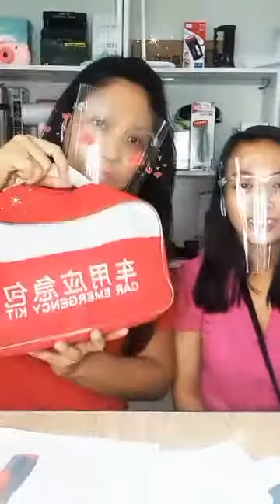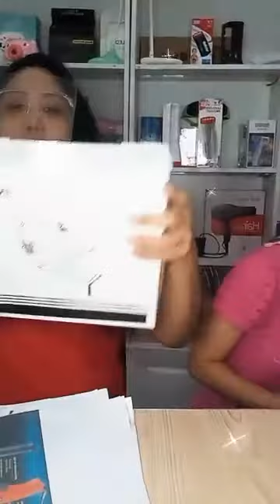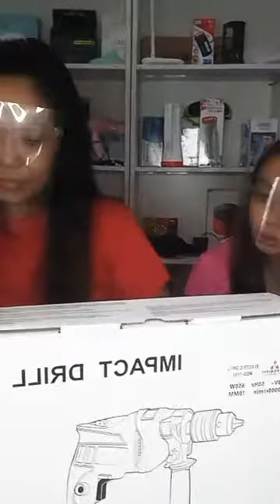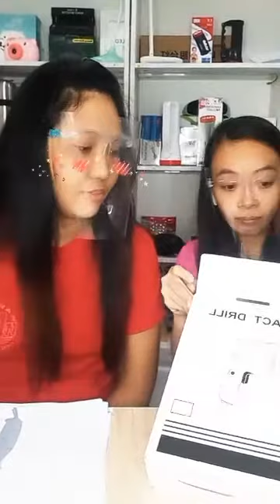Hardware Live Selling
Hi mga Ka PH this is phshop an online selling platform.We are selling through Lazada and Shopee
Take time to check on our videos live

*Gadgets
*Appliances
*Medical supplies
*Home Living

Thank You From Phshop...